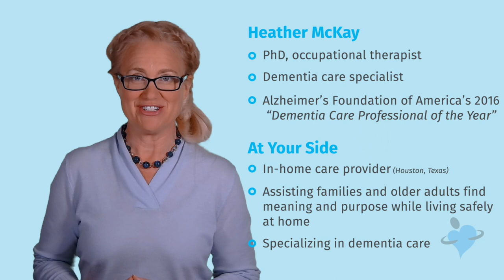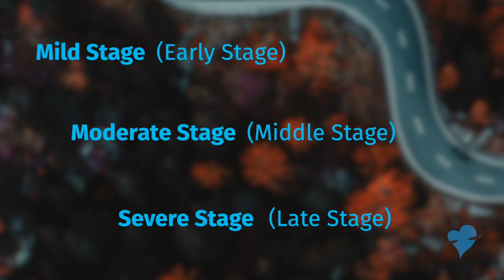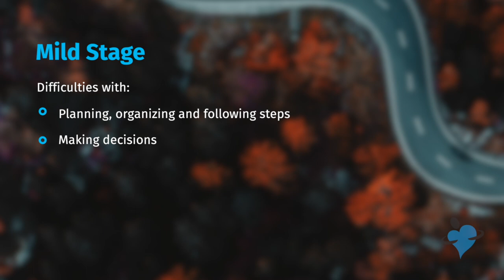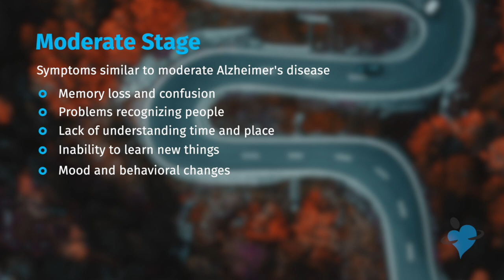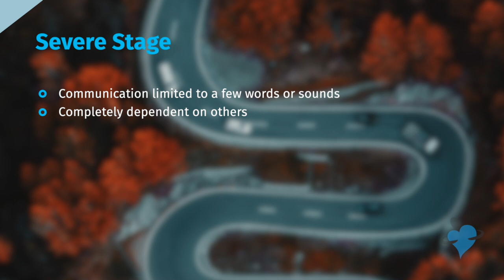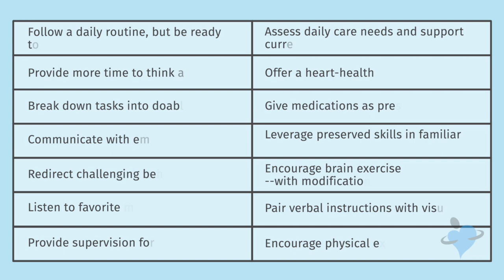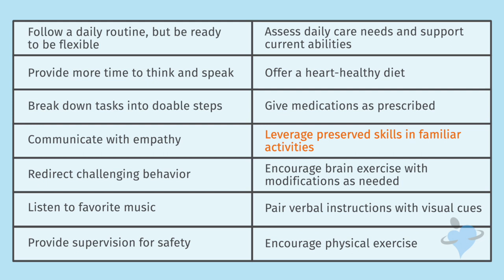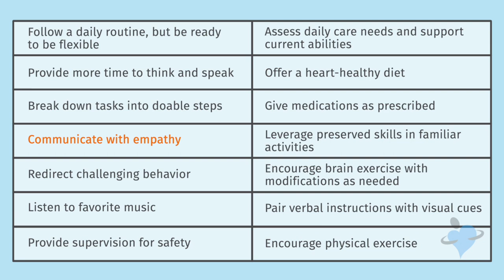About Vascular Dementia - At Your Side Home Care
People with vascular dementia have unique needs that can be supported in the home. However, as the disease progresses, new challenges can arise. The good news is, it's possible to minimize stressful situations by applying proven caregiver strategies. In this 20-minute webinar, you will learn more about the science behind vascular dementia and, in turn, become better prepared for the journey ahead. Additionally, we will share knowledge to better equip you with strategies that can create more rewarding days together.